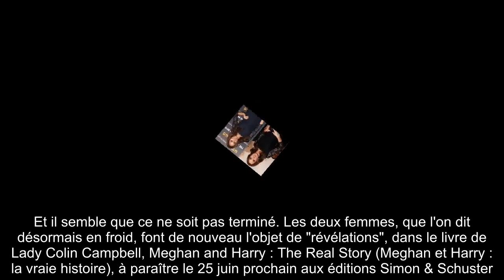✅ Meghan Markle privilégiée ? Cet honneur que Kate Middleton n'a pas eu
✍ Depuis son arrivée dans la famille royale, Meghan Markle ne cesse de souffrir de la comparaison avec Kate Middleton.  Et il semble que ce ne soit pas terminé. Les deux femmes, que l'on dit désormais en froid, font de nouveau l'objet de "révélations", dans le livre de Lady Colin Campbell, Meghan and Harry : The Real Story (Meghan et Harry : la vraie histoire), à paraître le 25 juin prochain aux éditions Simon & Schuster.  Si l'auteure de l'ouvrage décrit la duchesse de Sussex comme une "accro à la célébrité", elle va également plus loin.  Cette dernière aurait ainsi connu un accueil plus que chaleureux de la part de la famille royale, et aurait même bénéficié d'un geste supplémentaire par rapport à la duchesse de Cambridge.  .Meghan Markle a ainsi été "la seule fiancée à avoir été conviée à Windsor avant le mariage", mais aussi "la seule jeune mariée à avoir été invitée par la Reine à l'accompagner dans un engagement quotidien", a déclaré Lady Colin Campbell au Daily Star, faisant référ ...